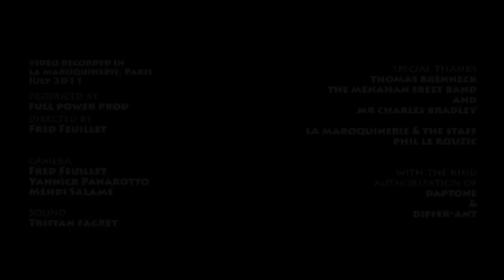Charles Bradley - This love ain't big enough - live in Paris 07.2011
Charles Bradley
Live in la Maroquinerie, Paris -  5th of july 2011

Thanks to
Daptone & Differ-ant